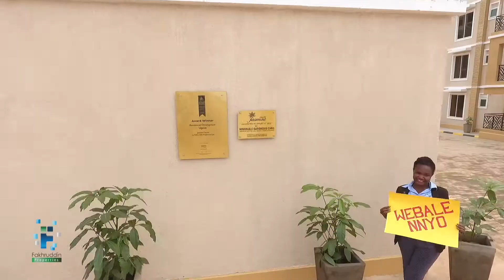JASMINE COURTS THANKS ITS CUSTOMERS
THANK YOU THANK YOU THANK YOU JasmineCourts in Najjera delivered as promised. We take pride in our valued customers.